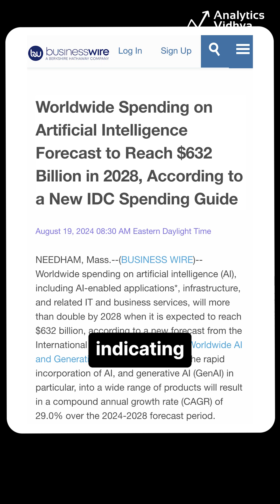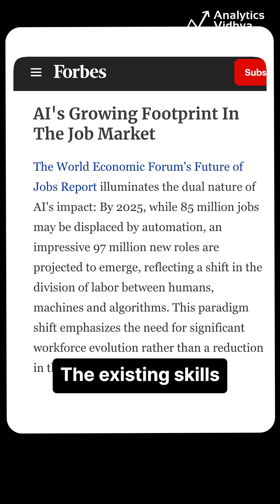Generative AI Job Market in 2025 | Boom in Generative AI Jobs?!?!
As GenAI goes through some revolutionary changes, the question on everyone's mind is: will AI change the job market in 2025?